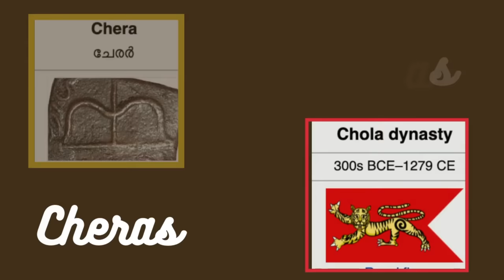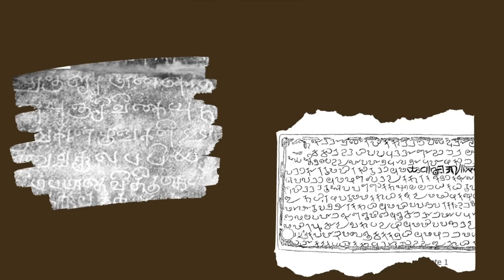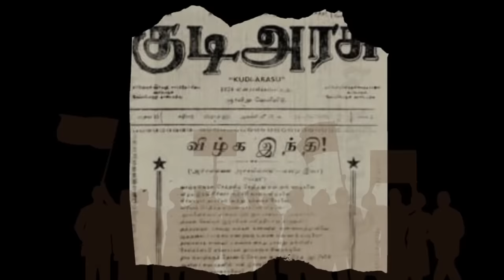Who are Tamils? Origin and history of Tamils